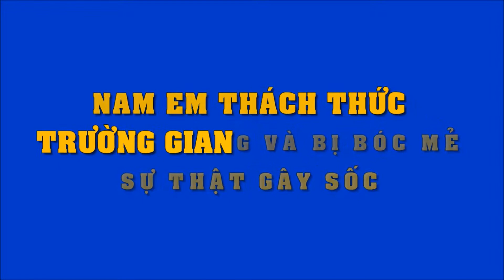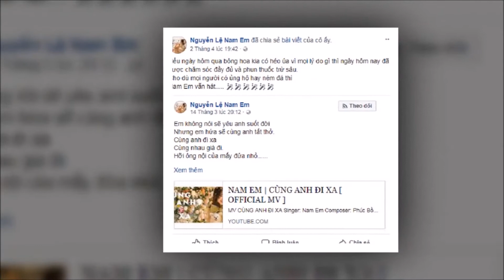Nam Em thách thức Trường Giang và bị bóc mẽ sự thật sốc | Tin Nhanh Nhất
Nam Em thách thức Trường Giang và bị bóc mẽ sự thật sốc